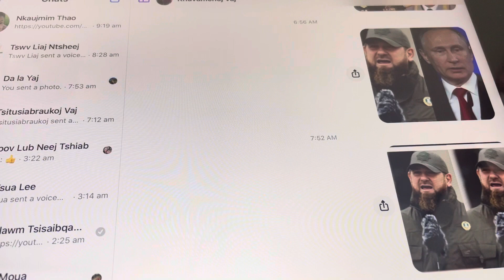tham pem xov xwm tsov Rog Russia Ukrainian part 3,9,18,2022